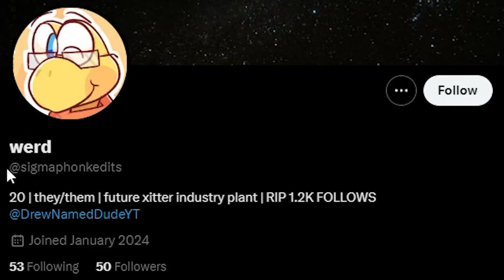IMPORTANT ANNOUNCEMENT sorta + OVERKILL in 2 runs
sigmaphonkedits